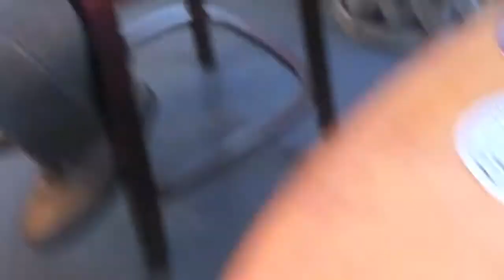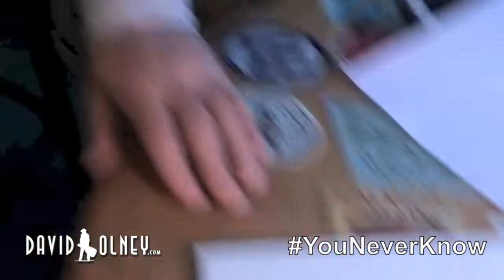David Olney "You Never Know" (February 28, 2017) Songwriter Series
YouNeverKnow Today, David Olney - the much-covered, always-touring singer-songwriter and Shakespearean actor –  looks to plant four on the floor, announces a “can’t miss”  April Fool’s art & music event as well as a Canadian Tour, & celebrates FatTuesday performing the classic Zombies “SHE’S NOT THERE”.  (Written by Rod Argent.  NOT available anywhere but right here). GET David’s “DAVID OLNEY SONGBOOK, Vol. 1” (Music City Publishing Company) and  “A MONTH OF SONNETS” (Music City Publishing Company) poetry book NOW Available

Also order David’s current “WHEN THE DEAL GOES DOWN” full-length, critically acclaimed studio album & recent “BODY OF EVIDENCE” Box Set of 3 Thematic CDs on Deadbeet Records — including “ROBBERY & MURDER”, “The STONE” and “David Olney Presents: FILM NOIR” as well as FIRST-EVER Live Concert DVD+CD  - “HOLIDAY IN HOLLAND” – with rare interview footage and acoustic outtakes. David Olney’s deep catalog of recordings & books are available , Amazon.com, iTunes.com and other fine retailers.

“David Olney” “The Zombies” “She’s Not There” “Rod Argent” “Don’t Try To Fight It” “Brock Zeman” “Dutchman’s Curve” “When The Deal Goes Down”  “You Never Know” “Dutchman’s Curve” “Deeper Well”  Shakespeare “Postcard From Mexico” Nashville Vaudeville “Film Noir” “Jerusalem Tomorrow” “Women Across The River” “Linda Ronstadt” “Dave Olney” “The X-Rays” “Townes Van Zandt” “Emmylou Harris” “Tom Waits” “Steve Earle” “Johnny Cash” “Steve Young” Americana Folk Songwriter Original Guitar Roots “Del McCoury” “Tom Russell” “A Month of Sonnets” “Nashville Shakespeare Fest” “Folk Alliance” “Folk Alliance International” “Leonard Cohen” “John Hadley” “David Olney Songbook” “Nashville Songwriting” “Songs of David Olney” “WXNA” “Free Fall with David Olney” “The 5 Spot” “Gwil Owen” “The Basement East”